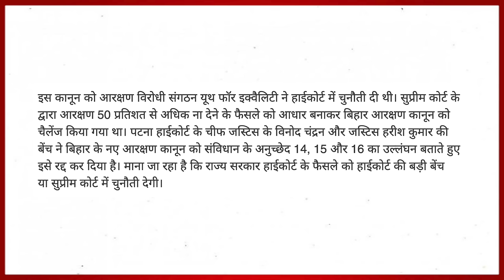बिहार में हुई आरक्षण वृद्धि पर रोक क्यों ? BJP अब इस खेल में बुरी तरह फँसेगी || Dr. Laxman Yadav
मैं, लक्ष्मण यादव, दिल्ली विश्वविद्यालय में एडहॉक यानी ठेके पर पढ़ाने वाला एक असिस्टेंट प्रोफ़ेसर हूँ . सामाजिक, सांस्कृतिक व राजनीतिक मसलों पर सोचना, समझना, पढ़ना, लिखना, बोलना और बातें करना अच्छा लगता है. सामाजिक न्याय की वैचारिकी से बेहद प्रभावित हूँ. सामाजिक न्याय के भीतर आर्थिक और लैंगिक न्याय का समर्थक हूँ. न्याय, समता और समानता पर आधारित मोहब्बत से सराबोर दुनिया का ख़्वाब देखता हूँ.

Shorts :-